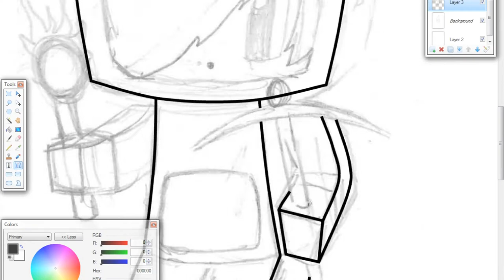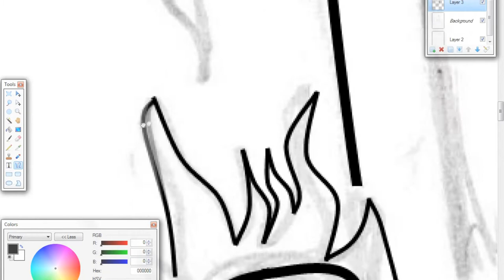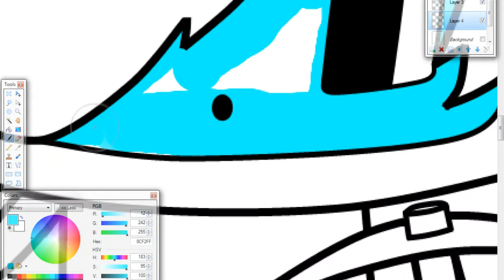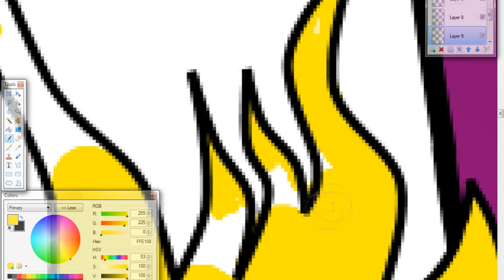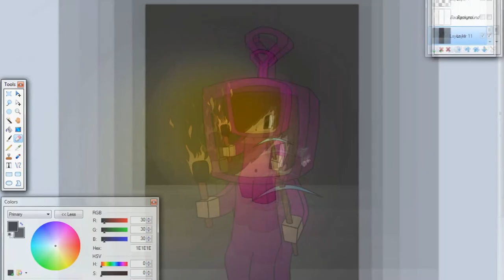MineCraft Speed - TommyTubby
READ ME IF YOU WANT ONE!

Hello Everyone Hope You Like My Drawings If You Want Me To Do Your Skin As A Drawing PM or Email me your skin or link me i read all my messages so i will see yours